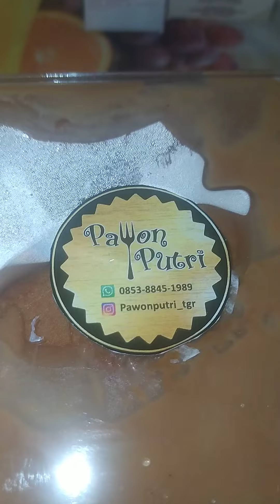Sexy Cake and Dessert